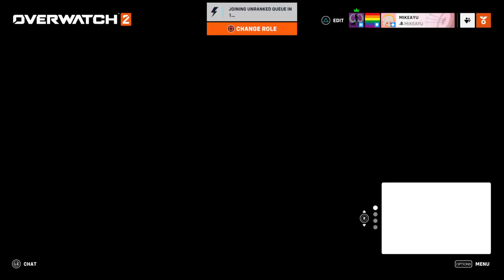Overwatch 2_20230222191110